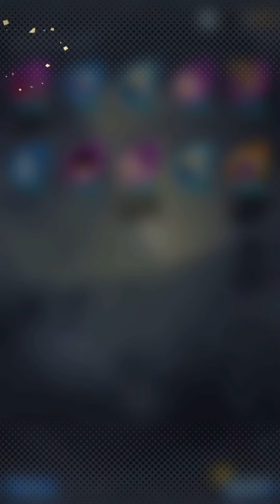Dragon ball legends summoning and pvp matches